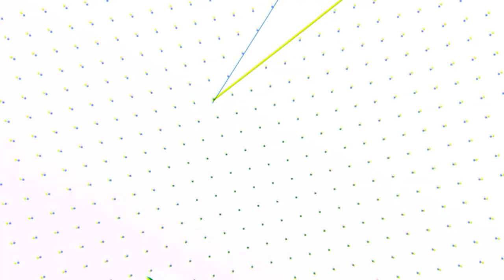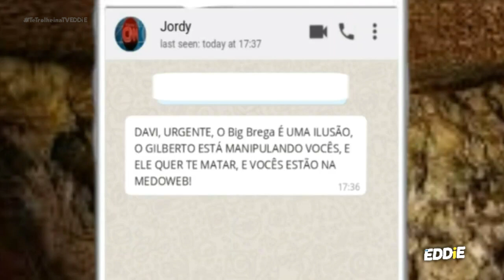Te Trollei, Cap. 6 - 25/08/2020 [TVEDDiE]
Créditos: Montagens Araguaia